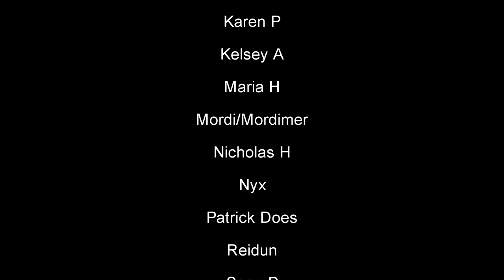Bruce (Reaction!) : First Time Watching Roald Dahl's Matilda the Musical!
Hello everyone, thank you all so much for stopping by the channel today!  Revolting Children and The School song were both incredible, can Matilda The Musical keep delivering??

Broadway 1,000 piece Jigsaw Puzzle:

Broadway Tote Bag:

Be A Broadway Star Boardgame:

Broadway Musicals Charm Bracelet:

567 Broadway! A New Musical Workout DVD: